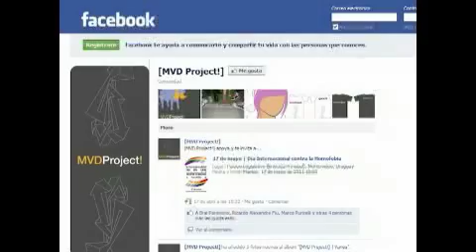Salí / Canal 20 / 29.04.11 / Parte 4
En esta edición de Salí, Camila Cibils entrevista a la cantante Patricia Kramer. Además te contamos sobre los próximos shows de Fito Páez y Santullo. Conocemos un nuevo espacio cultural frente a la Plaza Independencia. Y te mostramos una nueva modalidad de baile: el tecktonik
Salí te acerca todas las propuestas para hacer en el tiempo libre los fines de semana y durante la semana. Con entrevistas y agendas culturales. Conduce Camila Cibils

TW: @Canal20tv